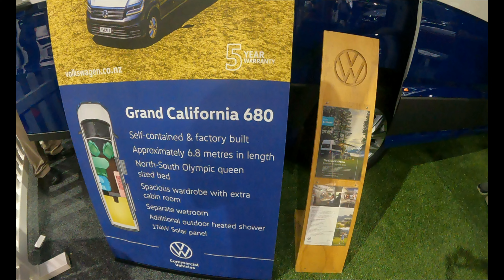2021 VW Grand California 680 Campervan Tour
Van Tour of the 2021 VW Grand California 6.8 metre Campervan at the Auckland Covi Motorhome Show March 2021